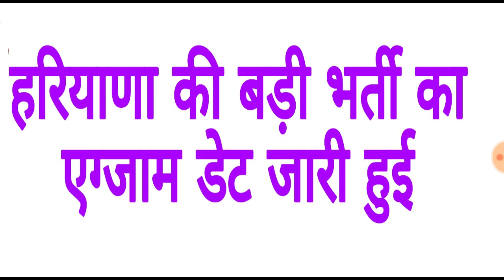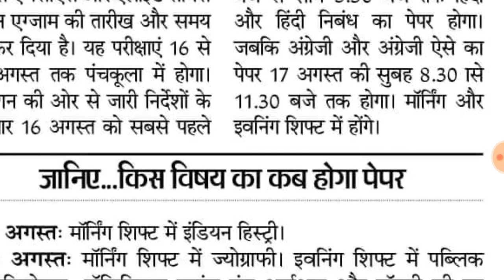हरियाणा की बड़ी भर्ती की परीक्षा तिथि जारी हुई